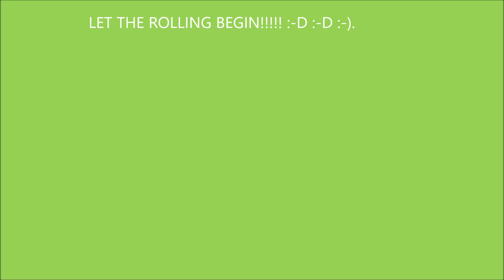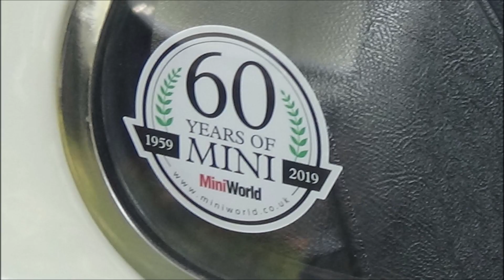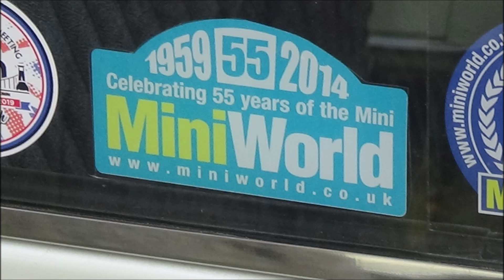Worthing Minis-by-the-Sea Car Show Imagery Picture Views 2024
Hello everybody its Foxy speaking and yes as lots of you know on Sunday of the 1st September 2024 I had the privileged fortune with attending the Worthing Minis-by-the-Sea Car Show of 2024 which was indeed most interesting I have to say :-). It certainly was especially interesting to have gone there as I had previously went to the Minis-by-the-Sea Car Show 2023 event before reprising my presence of appearance at the very same event 1 year later in 2024 :-). As is generally the case the Worthing Minis-by-the-Sea Car Show 2024 event took place at the Worthing Steine Gardens when the event itself took place comprised distinctively of both classic mini cars and relatively modern day Mini cars also :-). Which was definitely something that made the event very very interesting in every way :-). Well it is always generally the case that the Worthing Minis-by-the-Sea Car Show event annually shows its Minis comprised of both classics and modern day versions of the manufactured make of Mini cars. It is also conceivably safe to say that yes I certainly did reprise my presence when attending the Worthing Minis-by-the-Sea 2024 event having been there now 3 times in a row. I have been attending the Worthing Minis-by-the-Sea Car Show event since 2022 and never do I look back on attending this very event itself. This is the imagery picture view slideshow video of the Worthing Minis-by-the-Sea event for 2024 I attended :-). This video is the imagery picture view slideshow video featuring the photographed pictures I shot of the Worthing Minis-by-the-Sea 2024 event from when it took place on Sunday 1st September 2024. The Worthing Minis-by-the-Sea event for 2025 should quite likely be taking place again on expected in September of 2025 I would almost certainly imagine since its an annually held event :-). Quick shoutout to the West Sussex Mini Owners Club :-).

From Foxy :-).